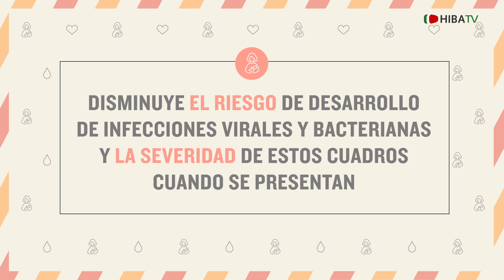V o F Lactancia 2 - Hospital Italiano de Buenos Aires